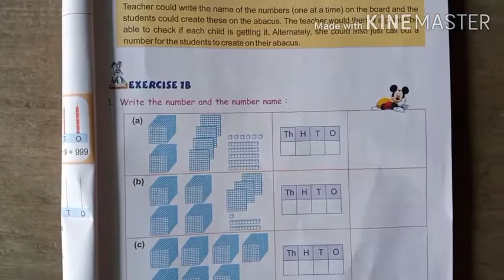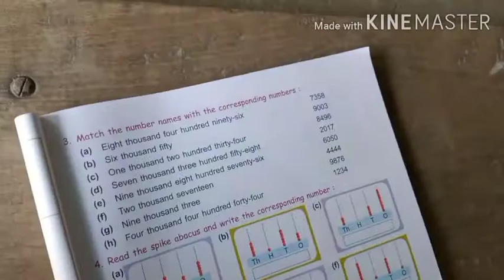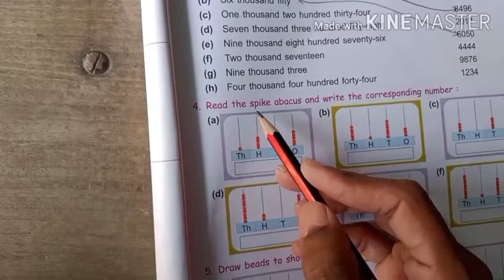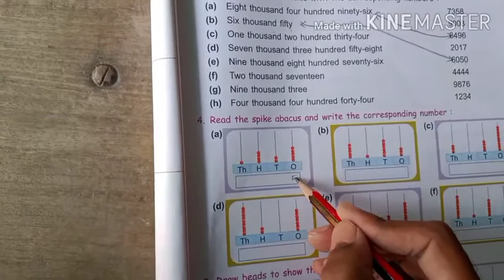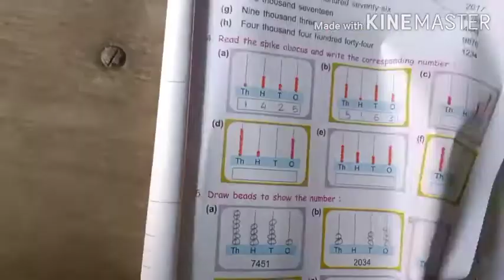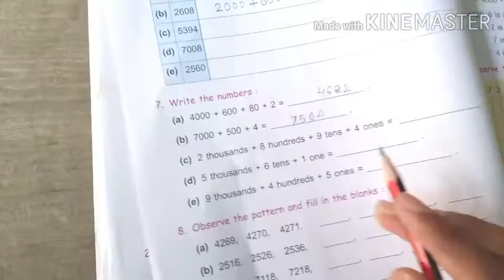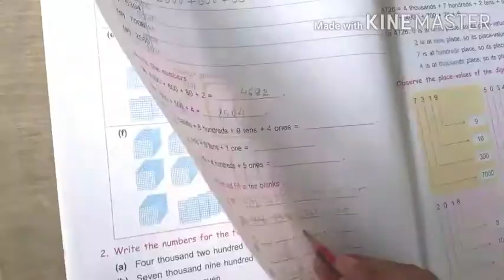Class - 3 Maths Exercise 1(b)